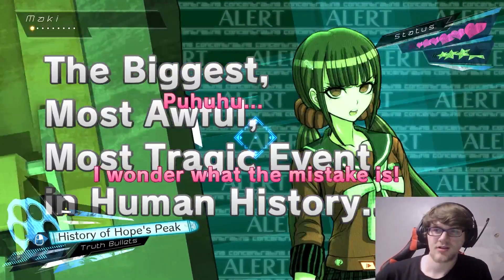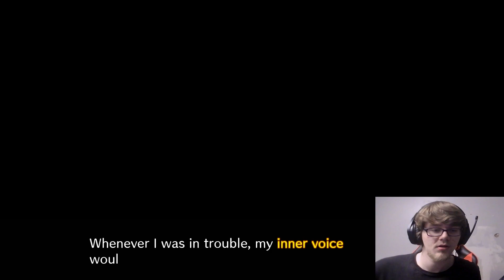Danganronpa. | Danganronpa V3: Killing Harmony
Danganronpa, Danganronpa, Danganronpa.